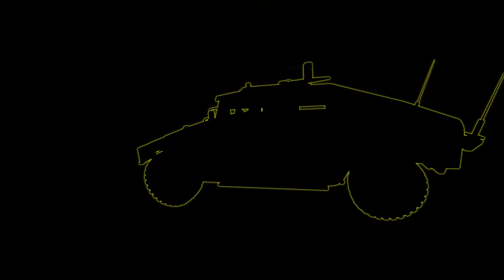BACk4BLOOD ACT 1 (Bar Scene) Master Gamers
MASTER GAMERS Back4Blood

Act 1 Bar Scene!  Does it remind you of Shawn of the Dead? 🥶 😱 😨

All music and video footage is raw from ingame of back 4 blood.